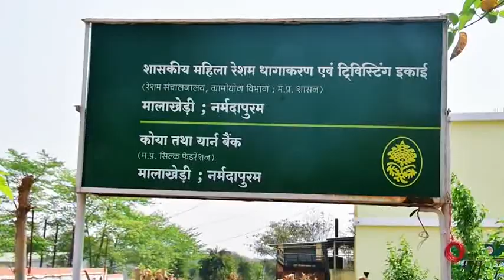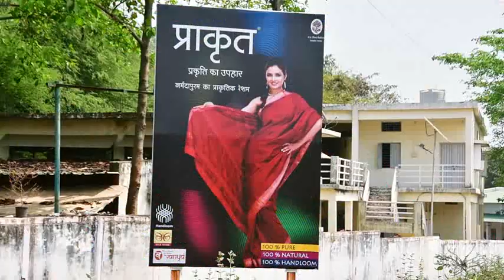Silk and Tussar- Hoshangabad